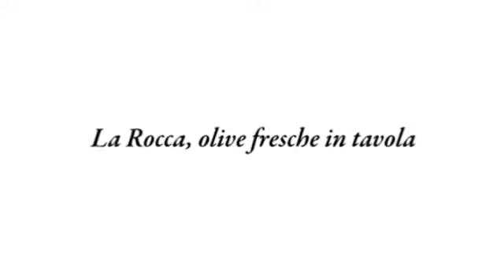LA ROCCA SOCIETA' A RESPONSABILITA' LIMITATA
A circa 40 chilometri da Roma, alle pendici di Rocca Massima, nasce La Rocca, nota azienda italiana di confezionamento di olive da tavola, lupini e capperi.